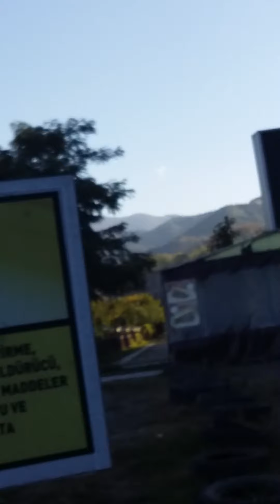٢٠٢٠١١٢٧ ١٣ي٥٨٠٢بسم الله مرحبا بيكم في قناتي الموتواضعة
السلام عليكم اعزائي الموشاهيدين نتمنا تشرفوني في قناتي انشالله انكون عندحسن ضنكم يارب حبابي سامحوني تتمت الفيديو تمسحات  وجمعتكم موباركة